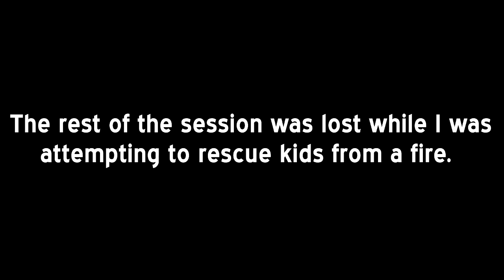MONTAGE- The Forest (Alpha) w/Andy Ep.12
It's at the end though.